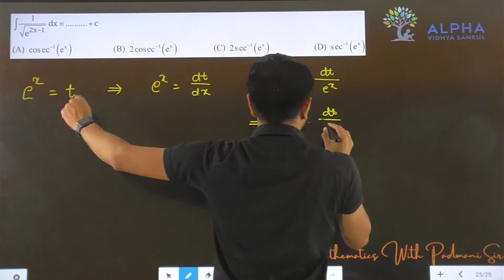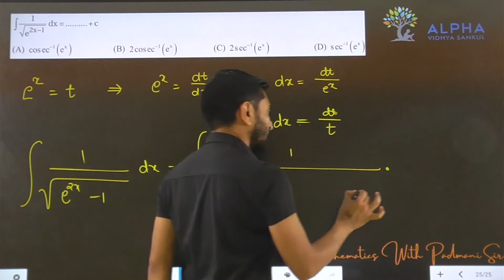Paper 1 | Section A | Que 25 | Maths | Std. 12 | Alpha Vidhya Sankul | in Gujarati by Padmani Sir